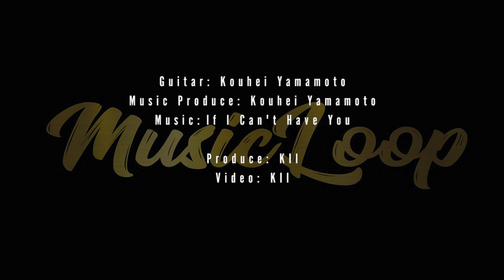if i can't have you - Shawn Mendes (Cover by Music Loop)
-THE SONG (演奏)

Guitar: 山本晃平 (Yamamoto Kouhei)

-LYRICS (歌詞)

[Chorus]
I can't write one song that's not about you
Can't drink without thinkin' about you
Is it too late to tell you that
Everything means nothing if I can't have you?

[Verse 1]
I'm in Toronto and I got this view
But I might as well be in a hotel room, yeah
It doesn't matter 'cause I'm so consumed
Spending all my nights reading texts from you

[Pre-Chorus]
Oh, I'm good at keeping my distance
I know that you're the feeling I'm missing
You know that I hate to admit it
But everything means nothing if I can't have you

[Verse 2]
I'm so sorry that my timing's off
But I can't move on if we're still gonna talk
Is it wrong for me to not want half?
I want all of you, all the strings attached

[Chorus]
Can't drink without thinking about you

[Bridge]
I'm trying to move on, forget you, but I hold on
Everything means nothing, everything means nothing, babe
Everything means nothing if I can't have you, no

[Chorus]
Everything means nothing if I can't have you? (Can't have you)